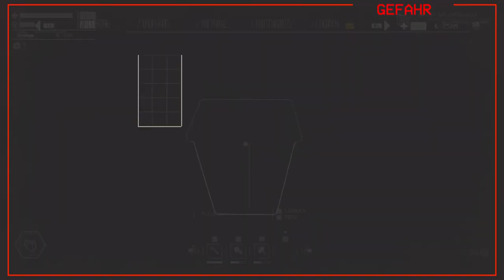Pacific Drive #07 | Mein Auto wird repariert | PS5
Hallo Leute,

heute wird wieder ein neues Game gezockt.
Pacific Drive ist ein Survival Spiel in dem man zu Fuß oder mit seinem Auto durch eine surreale und mit Anomalien gefüllte Welt des pazifischen Nordwesten fährt.
Das Spiel ist als "road-lite" strukturiert und jeder Ausflug in die Wildnis bringt einzigartige und seltsame Herausforderungen mit sich, während du dein Auto in deiner Basis, einer verlassenen Garage, reparierst und verbesserst.
Mit deinem Auto als deiner einzigen Hoffnung deckst du ein lange vergessenes Geheimnis auf, während du dich auf den Weg zum Herzen der Olympic Exclusion Zone machst.

Über Kommentare und Bewertungen freue ich mich natürlich wieder.

Titel: Pacific Drive
Genre: Survival, Adventure
Entwickler: Ironwood Studios
Publisher: Kepler Interactive

Mein Equipment was ich nutze:
- Playstation 5